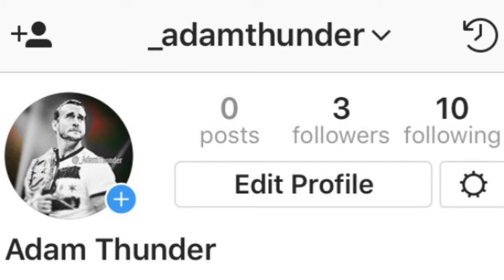CHECK OUT MY SOCIAL MEDIA & MERCH STORE!!